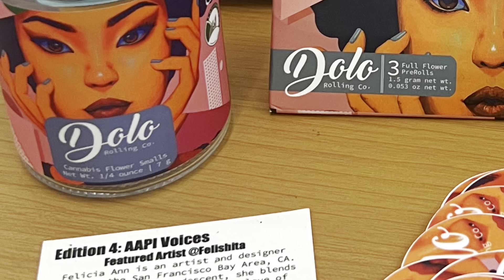Helvella Art Gallery First Group Show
We will be having another badass show called “Wonderland” curated by the amazing @irenehfeiks of @wonderlandsf. (Fun Fact: Irene was the hot party girl in bikini holding a hand dryer in the Third Eye Blind music video, “Jumper” 😍). Honored to be included in this first group show she’s curating at @helvella.art , June 11, 2022, Sat., 5-9pm, 850 42nd Ave., Oakland before moving to LA! See you guys there!